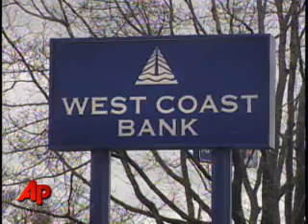A bomb blast at a Woodburn-area bank killed a local police officer and a state bomb disposal technician.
A bomb blast at a Woodburn-area bank killed a local police officer and a state bomb disposal technician. Police said Saturday they had no suspects and didn't know the motive. (Dec. 14)